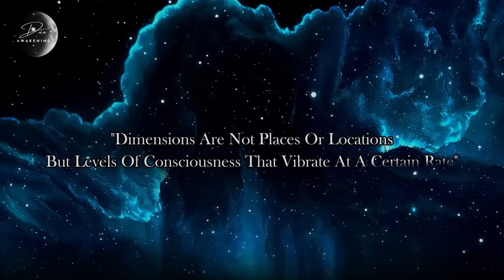SIGNS You're Already Living in THE 5th Dimension: This is YOUR Proof!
The concept of the 5th Dimension often elicits a blend of mystique and aspiration among those on a spiritual quest. the 5th Dimension is akin to unlocking a new realm of understanding, The journey to the Fifth Dimension is not merely a spiritual expedition, but the 5th dimension is an invitation to embrace a life filled with light, love, and the pursuit of a deeper, universal truth.

- Discover Everything From DNA AWAKENING, ALL in ONE Link !

- Discover our Latest blog Posts!

-  Get Your " Guide To The 5th Dimension "  E-Book NOW!